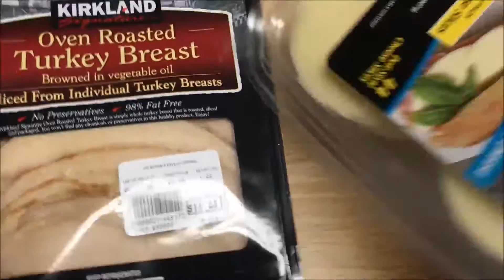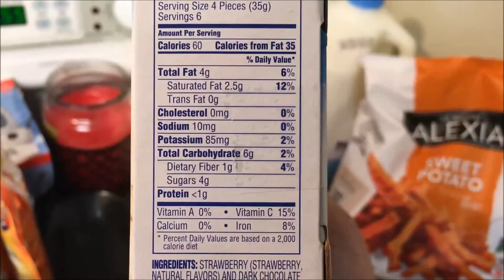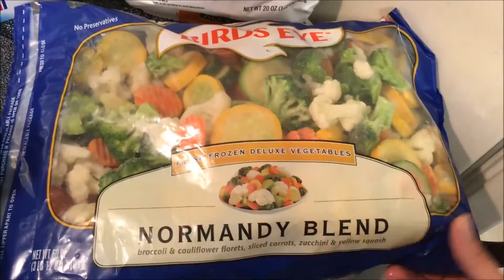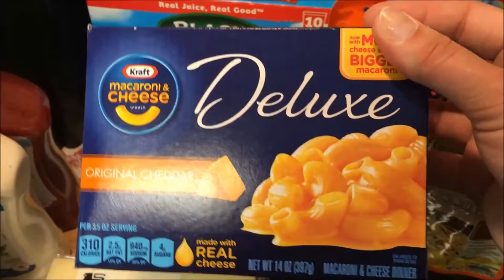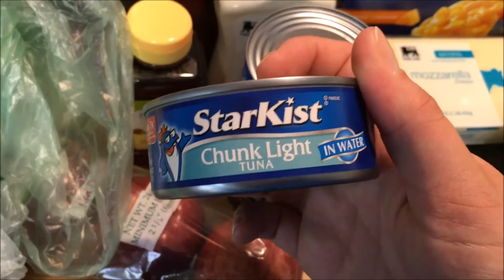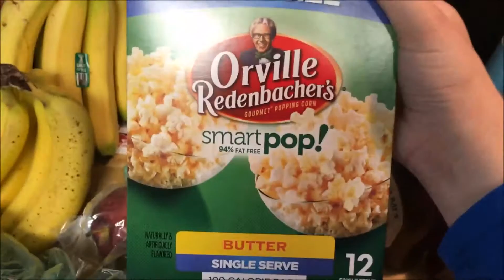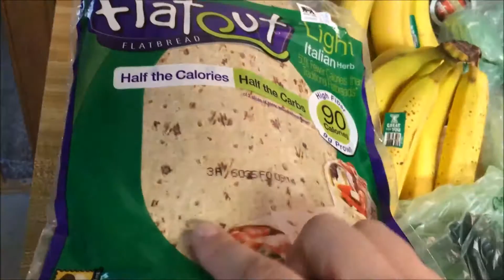APRIL GROCERY HAUL! 4.5.16